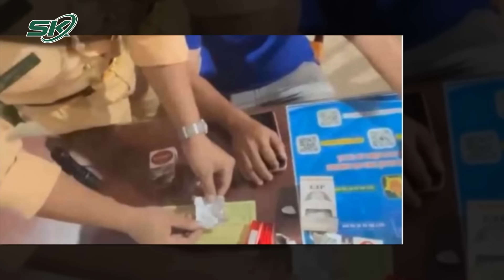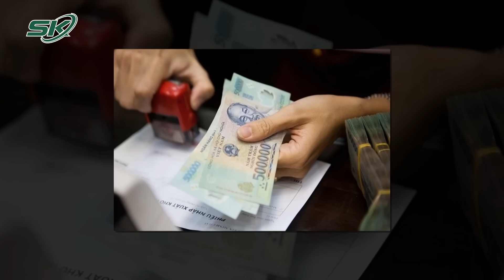Sáng 11/10: Buồn Ngủ Dẫn Tới Tai Nạn, Tài Xế Xe Tải “Đấu Đầu” Xe Khách Bị Tạm Giữ Hình Sự | SKĐS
SKĐS | Liên quan đến vụ xe khách 16 chỗ “đấu đầu” xe tải gây tai nạn kinh hoàng ở Đắk Lắk ngày 8/10 vừa qua, cho tới nay, cơ quan công an đã tạm giữ tài xế xe tải để điều tra về nguyên nhân dẫn tới vụ tai nạn. Theo lời khai của tài xế xe tải tên Phạm Văn Huân, trong lúc di chuyển, người này do quá buồn ngủ nên đã khiến xe lấn sang phần đường ngược chiều, tông trực diện vào xe chở khách du lịch khiến 13 người thương vong.

Mời quý vị và các bạn xem thêm: Rùng Mình 6 Lời Tiên Tri “Chấn Động” Của Bà Vanga Về Năm 2024: Nhiều Thảm Họa Đáng Sợ Xảy Ra